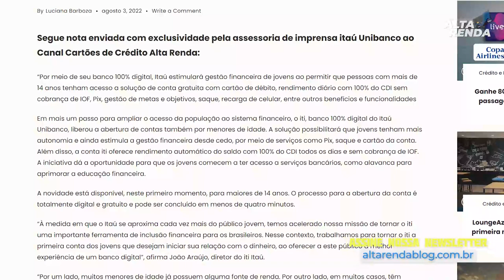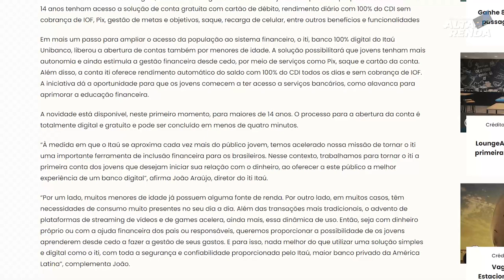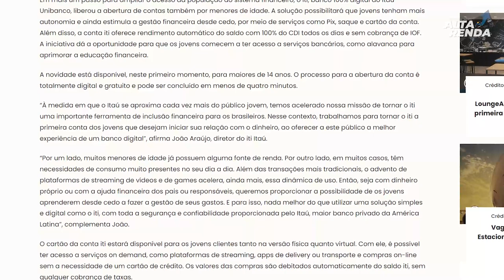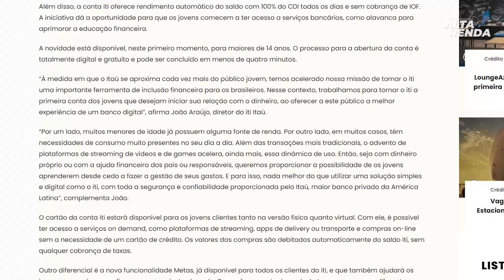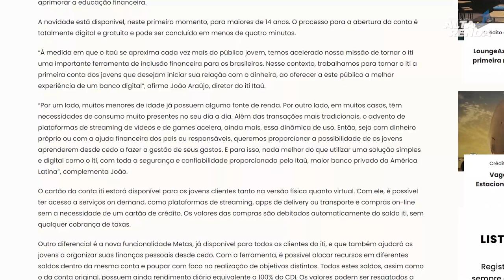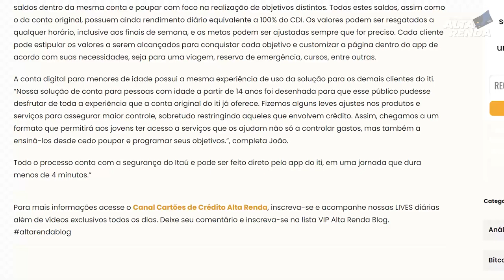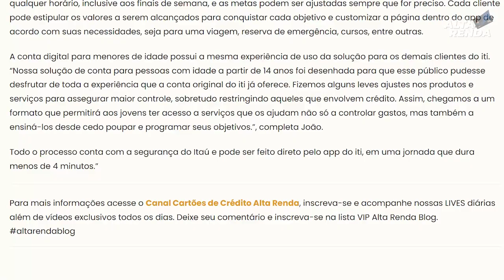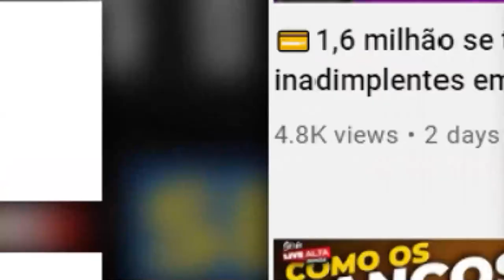💳NOVA CONTA DIGITAL "ITI PARA JOVENS" DO ITAÚ |SAIBA AQUI O QUE TEMOS DE BENEFÍCIO COM ESTA CONTA.